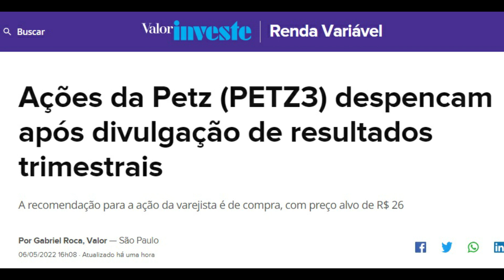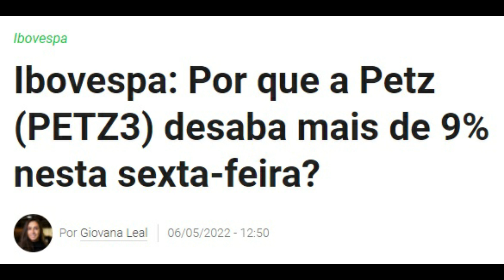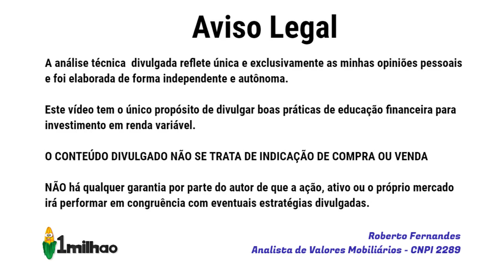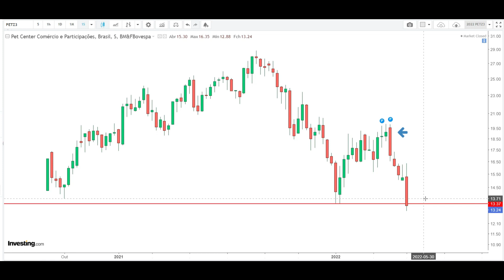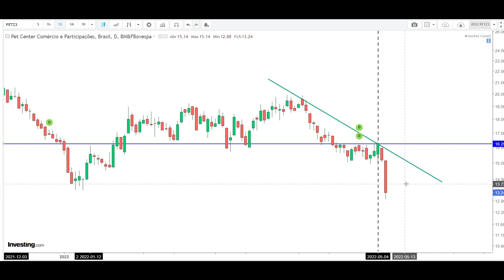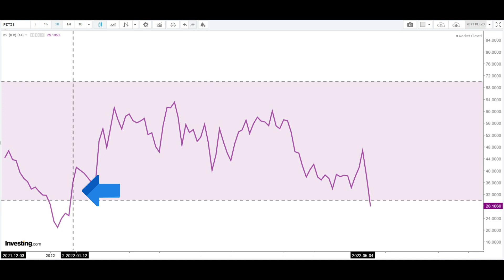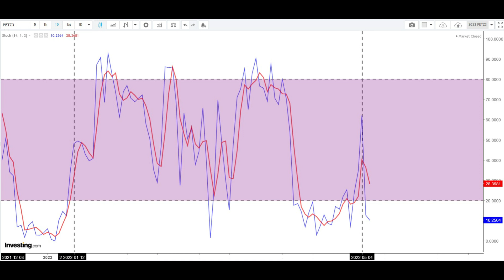PETZ3 VEM PRA BAIXO 12,5% APÓS RESULTADOS 1T22 - HORA DE COMPRAR PETZ3 ? ANÁLISE TÉCNICA PETZ AÇÃO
Olá. Neste vídeo trago uma análise técnica das ações SA: PETZ3 visando operações de swing trade. Será que é hora de comprar as ações da PETZ ? Além de compartilhar notícias sobre o balanço 1T22, trazemos também opiniões sobre a questão, após a queda de 12,5% do preço da ação no dia de hoje.

Referências:

Websites:
Investing
Valorinveste